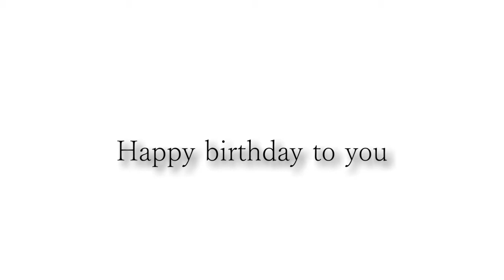Happy birthday Jimmy